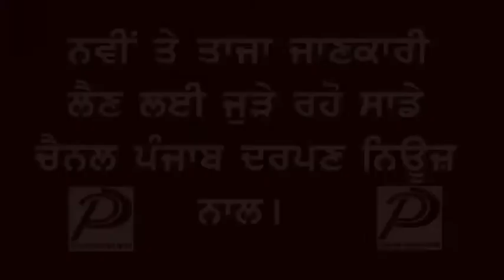Punjab Darpan News ਜਮੀਨੀ ਵਿਵਾਦ ਨੂੰ ਲੈ ਕੇ ਚੱਲੀਆਂ ਗੋਲੀਆਂ